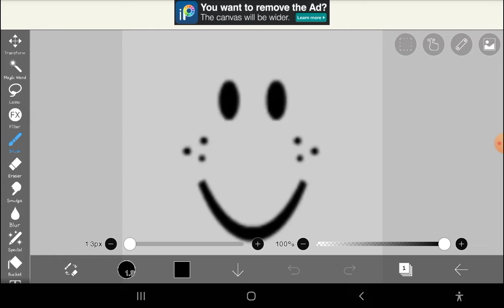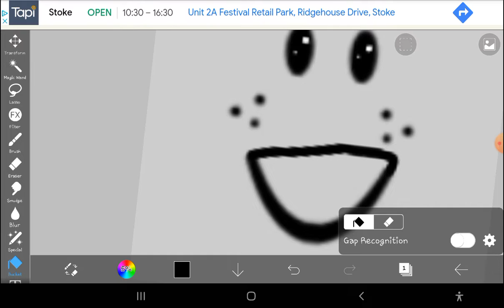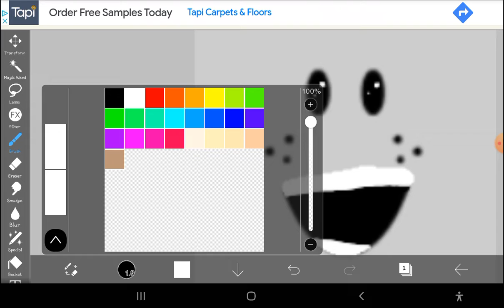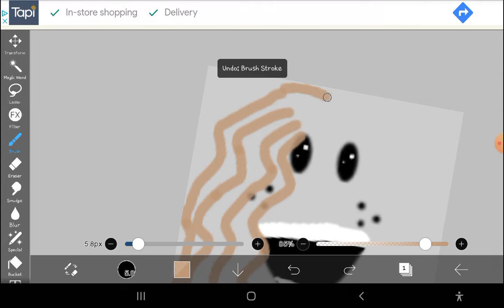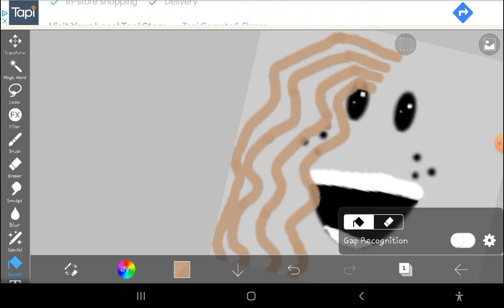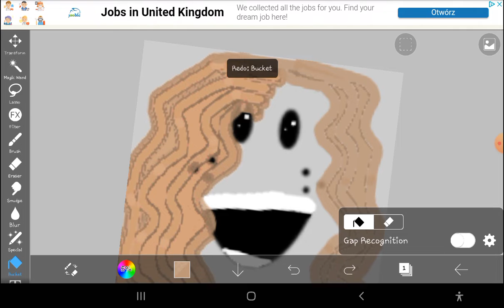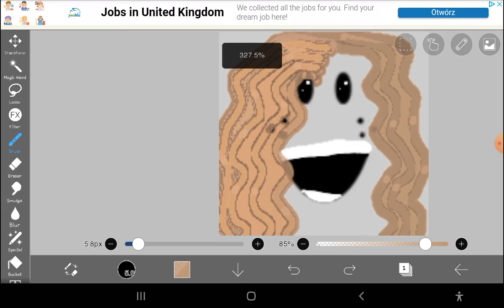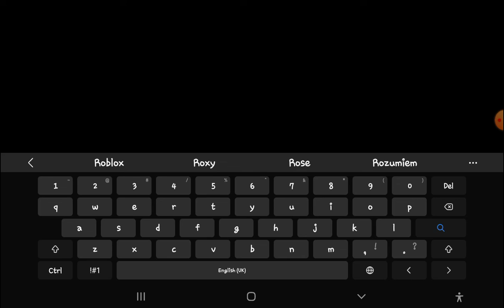21 maja 2022